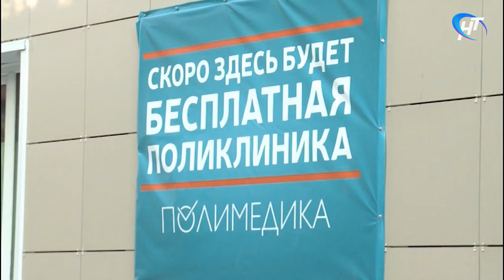Планируется, что новая бесплатная поликлиника откроется на Большой Санкт-Петербургской в октябре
Материал программы "Новости дня" Новгородского областного телевидения от 17 августа 2018 года.